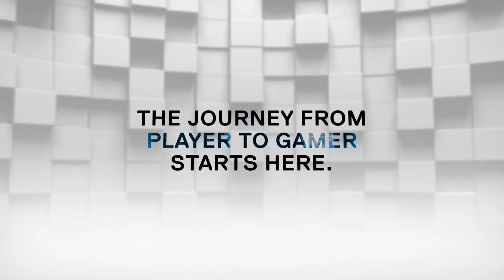TVC Dell G3 15 Laptop | DELL VIETNAM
Ra mắt New Dell G7 15 & 17 Gaming Laptop với thiết kế mỏng hơn với nhiều lựa chọn hình ảnh cho các thể loại game nhập vai, chiến đã hơn.